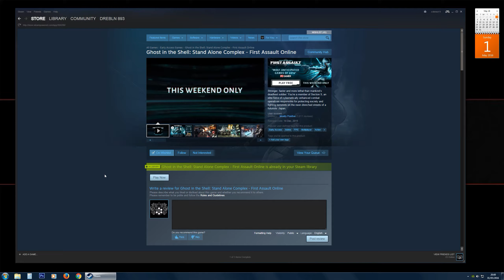NOW PLAYING: Ghost In The Shell: Stand Alone Complex - First Assault Online